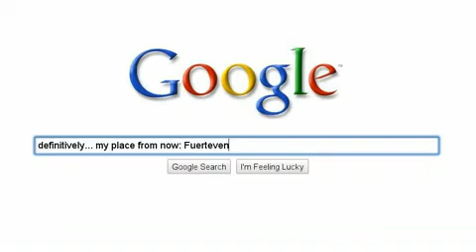QDADA X FUE: My place from now. Fuerteventura. Concurso Video. QDADA X FUE.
Fuerteventura Concurso:QDADA X FUE.
Anuncio participante
Participa y cre tu video.
Publicidad